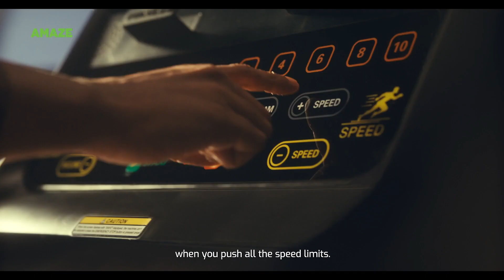Amaze Inverters - Hamesha Ready to perform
Dejavu Films